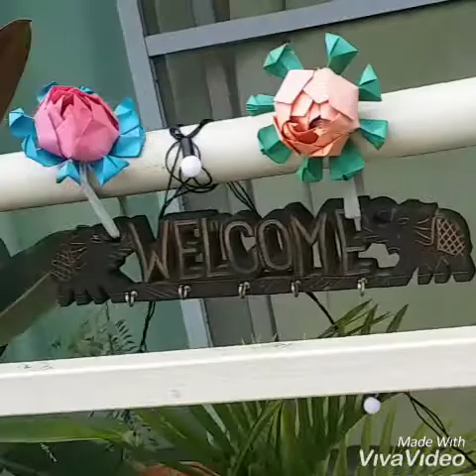Jaya ganapati jai namo namah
Vasudha ki kala